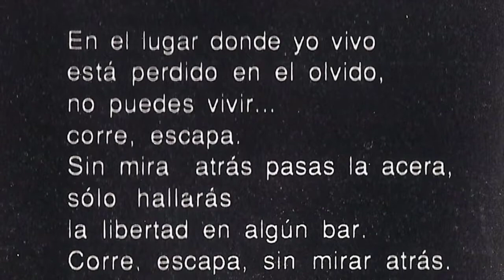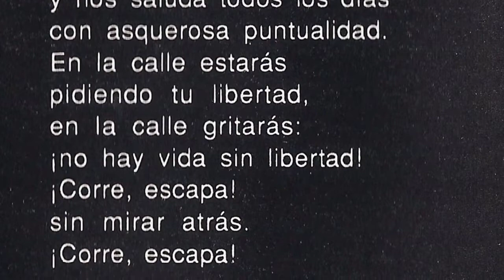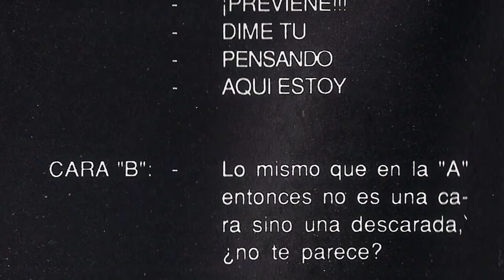KALEAN - En la kalle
Kalean se formo a finales de los 80 en Lasarte-Oria(Gipuzkoa). "Grabaron esta maketa en dos días de un fin de semana. Concretamente el 18 y 19 de Febrero de 1.990 en los estudios Tsunami de Donostia. Se vendieron 500 copias en 15 días y 2.000 copias de dos meses. Revolucionó el mercado maketero de entonces con una impecable presentación, buen sonido y en su interior, una de las pocos fotos de la q. el grupo este orgulloso. Todo ello a un precio de 3 € y huyendo de las tiendas de discos.

Sólo se vendía en bares rockeros y gaztetxes. Se dejó de editar cuando se fichó por una discográfica y el disco en breve. Por lo que esta maketa se quedó como un referente importante para cualquiera que siguiese la escena alternativa vasca."

La formacion por aquel entonces para esta grabacion era Txema Perez (bateria), Toni Rivas (guitarra), Fer Gaspar (guitarra), Txus Rodriguez (bajo) y Jokin Larrañaga (voz). Texto sacado de la web de la propia banda. Eskerrik asko a David Simplemente por pasarme esta cojonuda maketa.